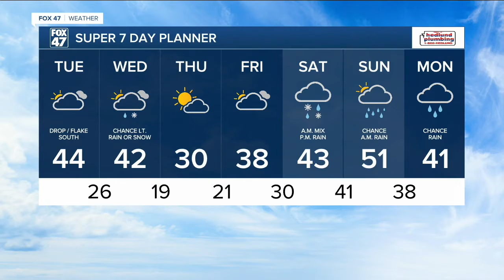530 WX 0228